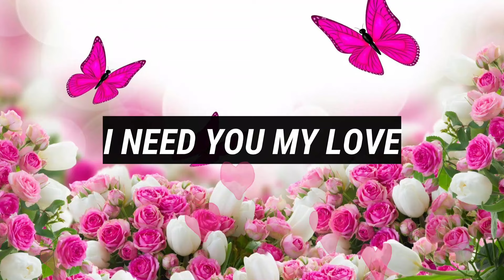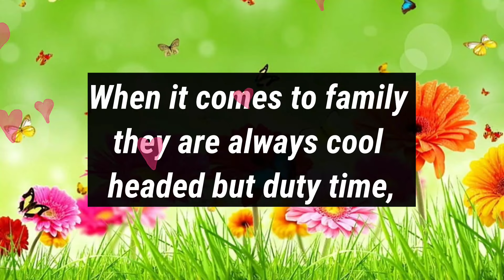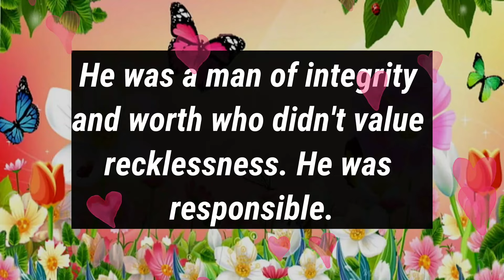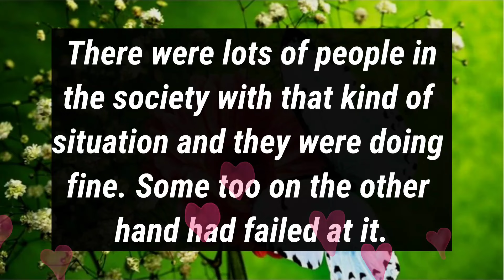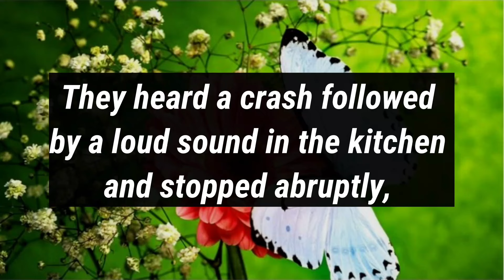Dm to DF 💋💞☺️ Love Letters 💌🌹 // IF YOU FIND THIS DON'T SCREAM..💛💫🫂🎁😍🥰💕❣️